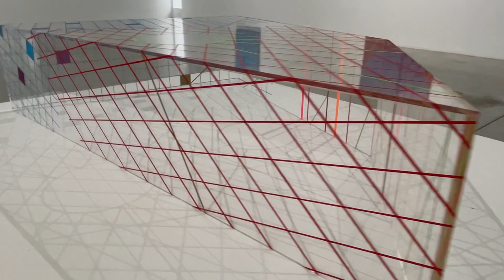Gallery Sonja Roesch: Jonathan Leach "Every Last Moment"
On view: January 27 - March 30, 2024.

Leach’s work boldly dances on the line between depiction and abstraction altering architectural elements recalling icons, office buildings, billboards, swathes of color, and bisecting lines. The energetic friction of new development and colors creates tension within the works and evoke vigorous exploration and movement.

Three-dimensional spatial perception condenses and collapses bringing form, depth, and color to the very surface of his pieces. Leach’s new body of work distorts the pattern of understanding through formalist gestures and generates a crescendo of tenuous, unexpected harmonies".

Jonathan Leach was born in Lexington, KY in 1977. He earned his BFA from the Art Institute of Chicago and has since been exhibiting his work throughout the United States. Jonathan has had solo shows at Gallery Sonja Roesch, the Galveston Arts Center and galleryHOMELAND, created public sculpture in the form of a putt putt challenge incorporated in Discovery Green’s “Insperity Golf Experience” project. His work is also in the collections of NRG Texas, Hess Co., the Bank of Montreal, Hobby Airport of Houston, and the Museum of Fine Arts Houston.